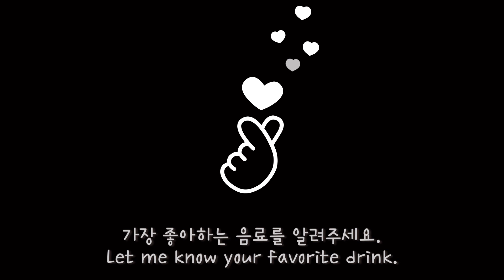민트 모히토 아이스 커피 만드는 방법 How to Make Mint Mojito Iced Coffee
민트 모히토 커피

필즈 커피는 너무 멀리 있습니다.
하지만 민트 모히토 커피를 마실 수 있습니다.

재료 :
민트 5 g
설탕 1 Tbsp
진한 커피 (에스프레소 2샷)
생크림 50 ml
바닐라 시럽 1/2 Tbsp

민트 모히토 커피 만드는 방법 :
1. 바닐라시럽을 넣은 크림을 만듭니다.
2. 민트와 설탕을 섞으면서 으깹니다.
3. 민트에 커피를 붓습니다.
4. 커피 위에 크림을 얹습니다.

Mint Mojito Coffee

Even though there is no Philz Coffee nearby,
You can drink mint mojito coffee.

Ingredients:
5 g mint
1 Tbsp sugar
Strong coffee (2 shots of espresso)
50 ml heavy cream
1/2 Tbsp vanilla syrup

How to Make Mint Mojito Coffee:
1. Make a cream with vanilla syrup.
2. Mix mint and sugar. And crush it.
3. Pour the coffee into the mint.
4. Put the cream on the coffee.